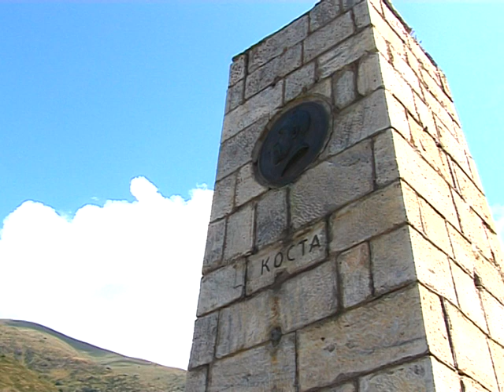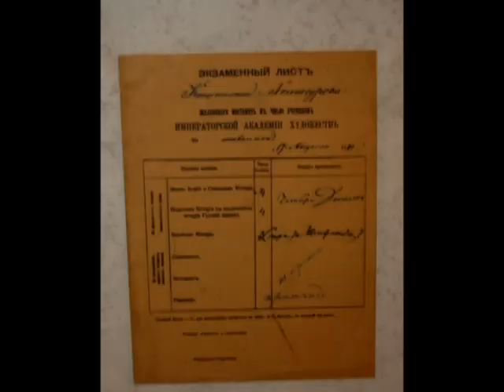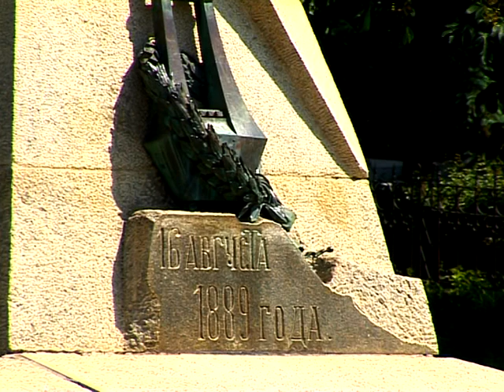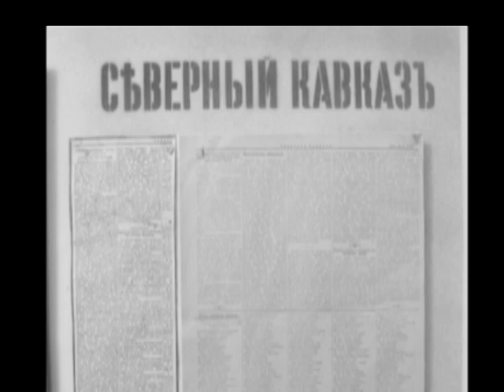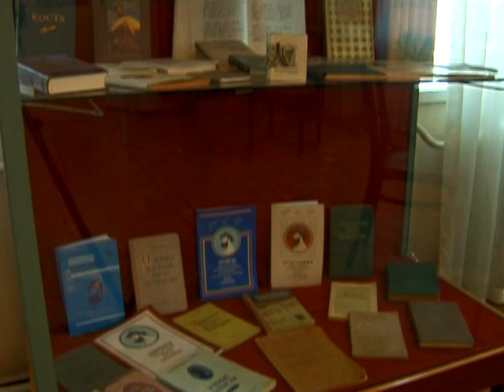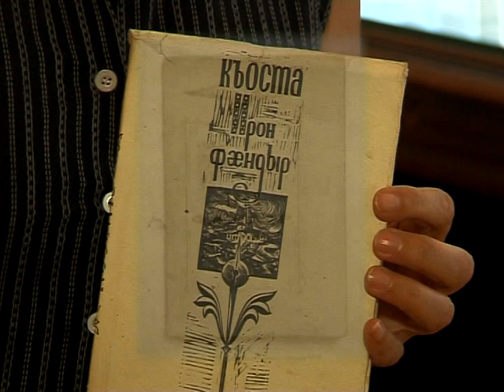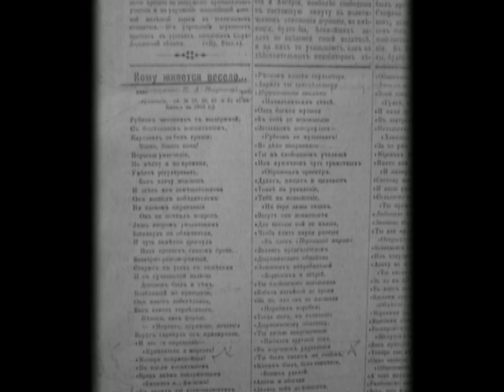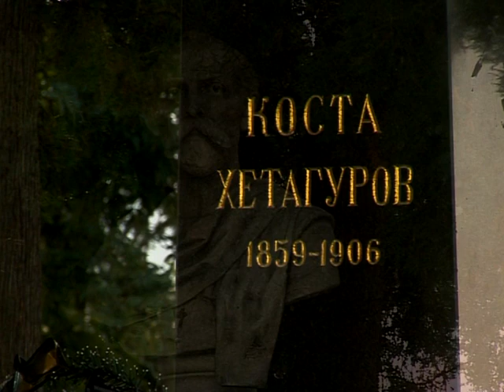Коста Хетагуров. История в лицах с Татьяной Дунаевой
Коста - национальный герой Алании, хороший художник и прекрасный поэт. В каждом городе и селе Северной Осетии его именем названы улицы, проспекты, парки...